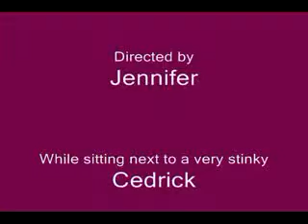His Eye is on the Sparrow-Juli.flv